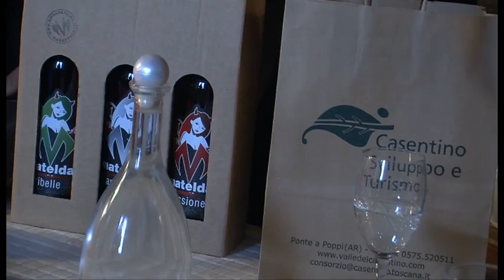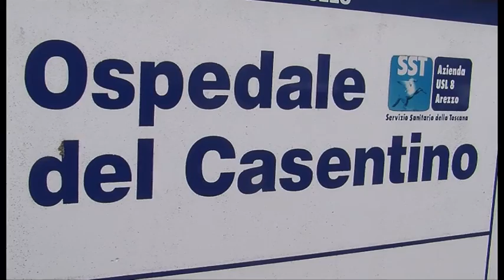Il presidente della Toscana in visita nel Casentino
Enrico Rossi ha visitato il Casentino: "La Regione farà di tutto per stare vicino alle aziende del territorio"

Riprese: Gianni Stanganini; Interviste a Enrico Rossi - presidente Regione Toscana; Graziano Agostini - Sindaco di Poppi; Enrico Desideri - direttore generale Usl8